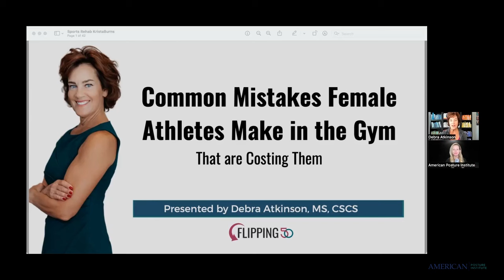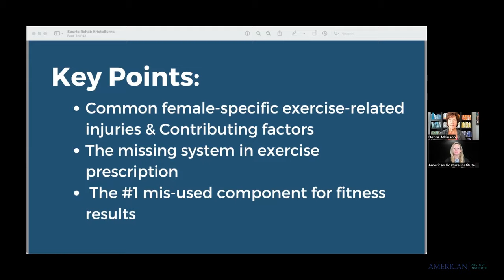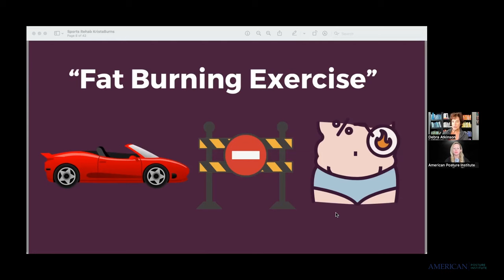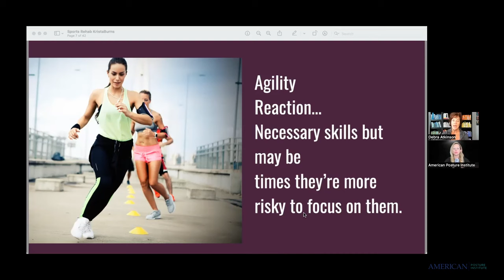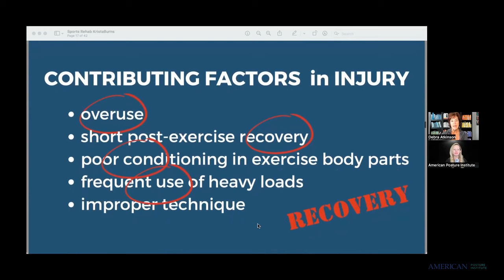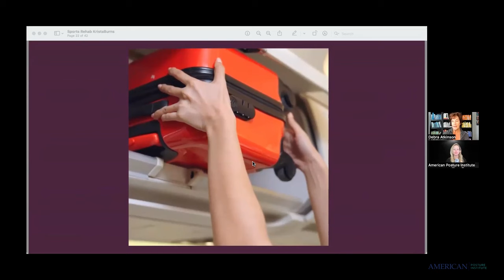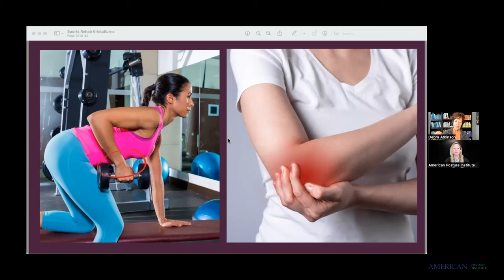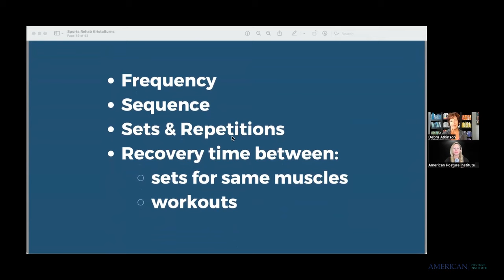What Women Over 40 Need to Know About Exercise & Sports | Debra Atkinson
The inside story on what women over 40 need to know about exercise & sports.  Are you training right? Whether you're being coached or you're training on your own, these things are critical to your success. This is a replay from a summit with Dr Krista Burns. Though intended for health and fitness professionals and medical practitioners, I'm sharing it with you because you'll gain such a good understanding from watching!

Are you tired of settling for weight gain and fatigue just because you’re approaching or have already passed age 50? You can still get in the best shape of your life, no matter your age!

Debra Atkinson - a 39-year fitness veteran and international fitness presenter, Master trainer to personal trainers, and a former (15-year) University Senior Lecturer in Kinesiology - created this channel to share weekly videos for women to help with hormonal changes in menopause, pro aging nutrition, and strength training for women over 50.

Debra is the bestselling author of Hot, Not Bothered; You Still Got It, Girl! The After 50 Fitness Formula For Women, and Navigating Fitness After 50: Your GPS For Choosing Programs and Professionals You Can Trust, and host of the Flipping 50 podcast and Flipping 50 TV. She is a frequent blogger for Huffington Post and an expert contributor on ShareCare.

Let’s Connect...